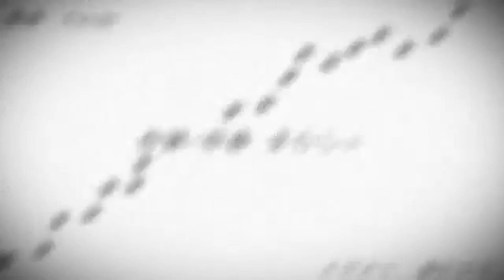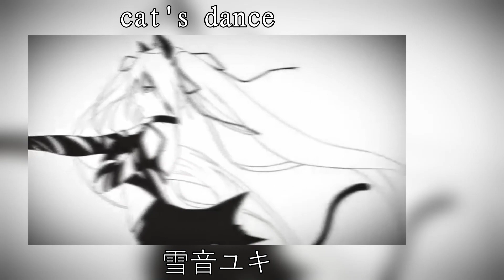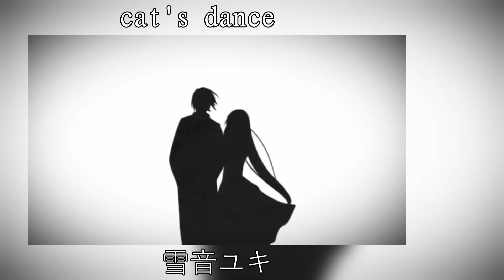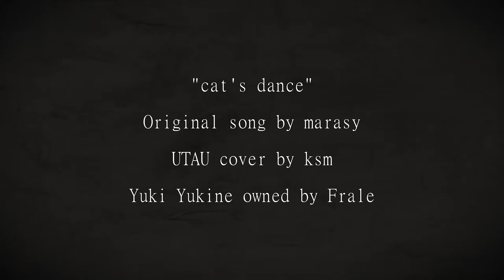【Yukine Yuki】cat's dance【UTAUカバー】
Even though this is an older song, I only found it pretty recently. There's just something about it that I really love, so I tried to cover it!
Yuki is an UTAU that I've known about and have used for a while now, but recently he got a new voicebank, and I REALLY liked it! I knew I had to use him for some kind of cover, and since I wanted to cover cat's dance, I put two and two together and thought it was perfect!
I did some experimenting with a little bit of a different style of tuning that my usual, and with switching from Yuki's normal voice to falsetto. I hope it sounds alright.
I hope you enjoy my UTAU cover of cat's dance! ^^

===CREDITS===
Song: cat's dance by marasy
Voicebanks used: 雪音ユキ -DAWN-
Art by paranoid_ghosts
Yukine Yuki is owned by Frale_